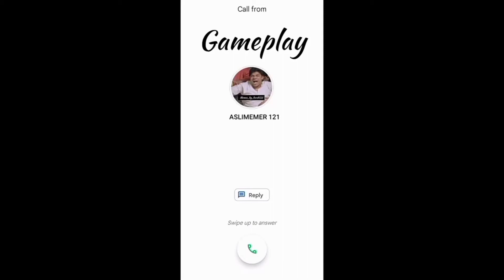gu kutte ka bgmi gameplay|worst gameplay ever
content:- mera content h bhaiii song nhi par baki sab Mera h

ˍˍˍˍˍˍˍˍˍˍˍˍˍˍˍˍˍˍˍˍˍˍˍˍˍˍˍˍˍˍˍˍˍˍˍˍˍˍˍˍˍˍˍˍˍˍˍˍˍˍˍˍˍˍˍˍˍˍˍˍˍˍˍˍˍˍˍˍˍˍˍˍˍˍˍˍˍˍˍˍˍˍˍˍˍˍˍˍˍˍˍˍˍˍˍˍ

If you are still scrolling clearly you have a lot of Free Time i can't Believe you are still reading this But if you are reading this then i guess i have to say something special right ? umm I don't know Modi is doing a good Job I guess and I am out of ideas Please stop reading now